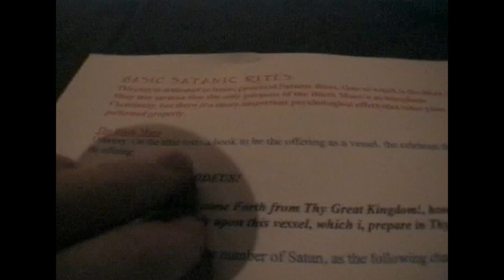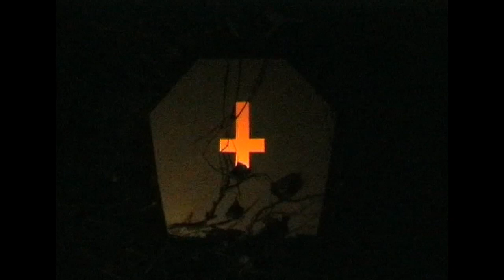Fangoria 2004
Fangoria 2006 - a voodoo themed horror show in our garage.

This is in no way related to the magazine 'Fangoria' (which we grew up reading), we just named our show after it years ago and it stuck.